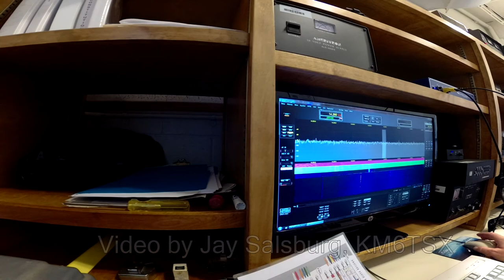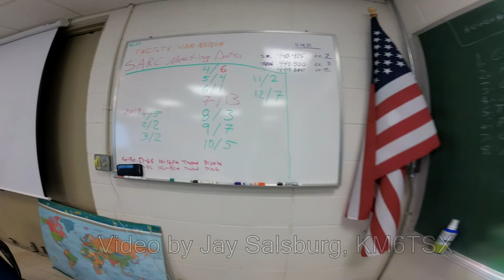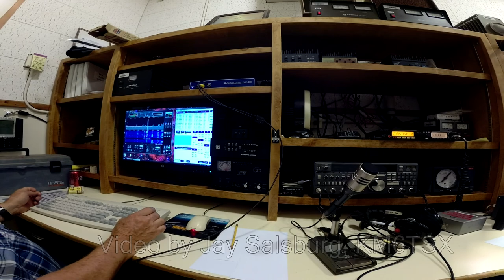Amateur Radio Club Field Day, 06/22/2019 Naked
Amateur Radio Club
Field Day, 06/22/2019 Naked
Presentation by Neil Beard
Recorded by Jay Salsburg